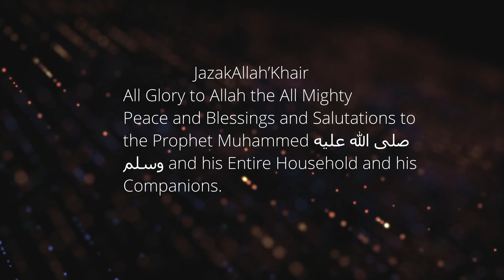Prophet Shuyab AS- Madyan and Ayka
Madyan And Ayka two Cities time of Prophet Shuyab AS.